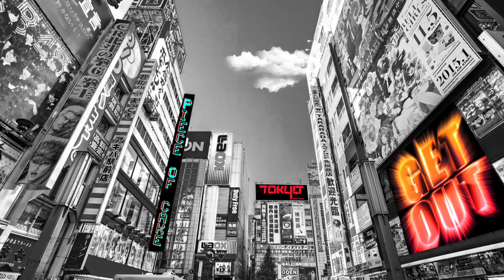GET OUT_TEASER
GET OUT new single by PIECE OF CAKE